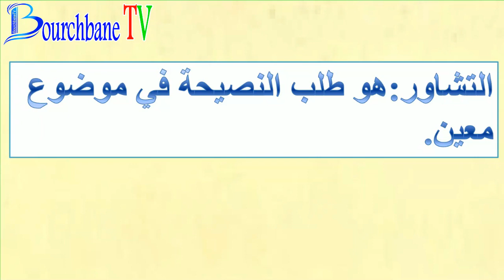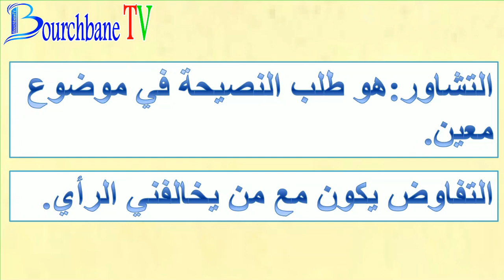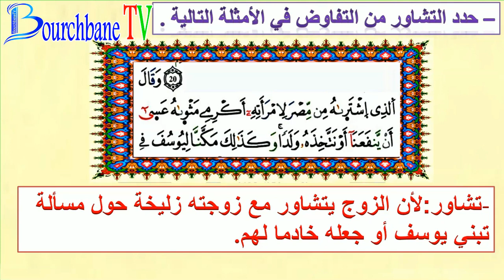التشاور و التفاوض في سورة يوسف 1